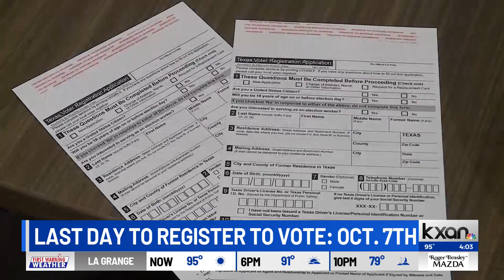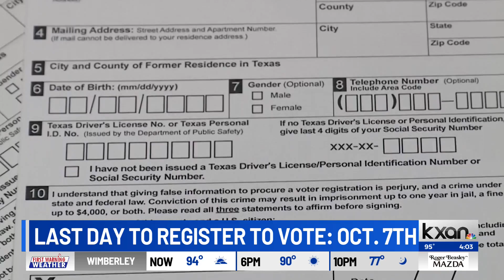Voter Registration in Travis County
The last day to register to vote in Travis County is October 7th, and Will Dupree sat down with Bruce Elfant with the county's Vote Registrar to find out more about what it's like to register so close to the deadline.